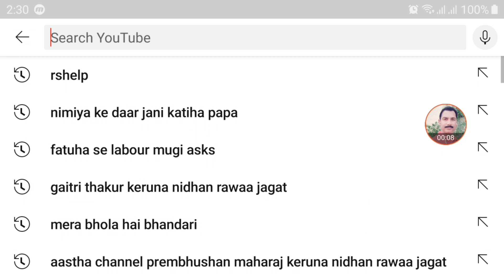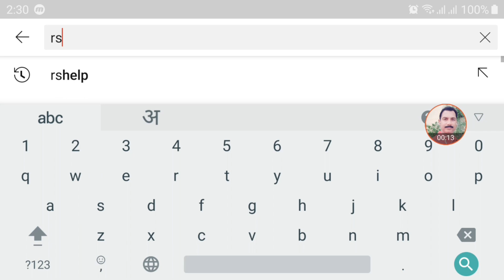Bigdi Meri Bana De Instrumental , Bigdi Meri Bana De Sherawali Maiya,2021 Piano Tutorial ,by R.Kumar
Bigdi Meri Bana De Instrumental , Bigdi Meri Bana De Sherawali Maiya,, Bhojpuri Song ,2021 Piano Tutorial , by R.Kumar

chath maiya ke dhal lalanwa angnwa dubey ka notes, puja aarti bengali

Such a simple way even a small child can play. इतना सरल तरीका एक छोटा बच्चा भी खेल सकता है।
इतना सरल तरीका , कोई छोटा बच्चा भी बजा लेगा ।
आर एस हैल्प" की दुनिया में आपका स्वागत है,
"आर एस हैल्प "एक ऐसा पहला पियानों चैनल है जो पियानों के साथ साथ नित नए आसान तरीकों से सिंगिंग भी बड़ी ही आसानी से अपने संगीतप्रेमियों को सीखा रहा है !

Such a simple way, even a small child will play.Welcome to the world of "RS Help" "RS Help" is one of the first pianos channels who along with pianos have been learning their music lovers very easily with new easy ways to sing!

If you really Like the channel and get Exclusive accessand guidance in comments .

Bollywood Song On piano
Indian Classical Music Lesson
Lehra Nagma piano Lesson
Master Class piano।harmonium lesso.how to play piano
how to play piano for beginners
how to play piano in hindi
how to play piano on any song
धन्यवाद !!💐💐

Piano  guru, piano music, piani song, piano kaise sikhe, piano bajana, piano dhun, piani bhajan, piano nagin dhun, piano app

Ravindra kumar
Rshelp